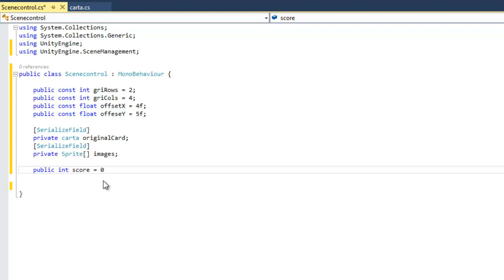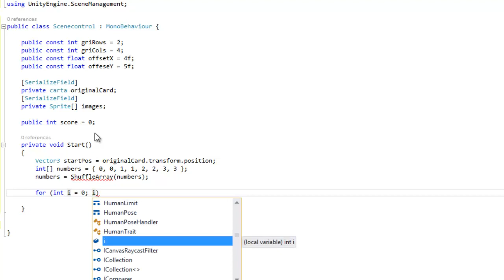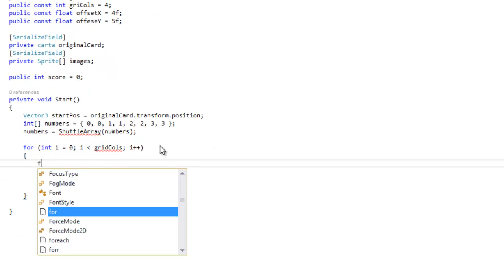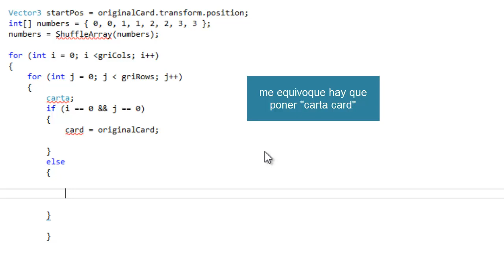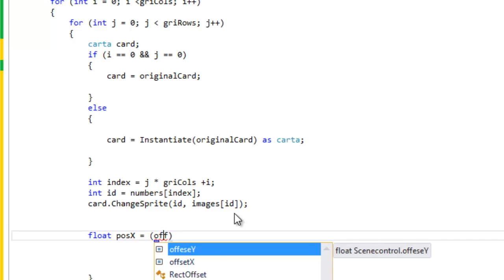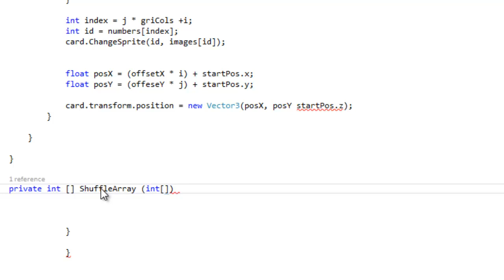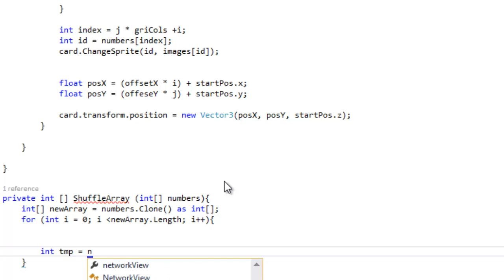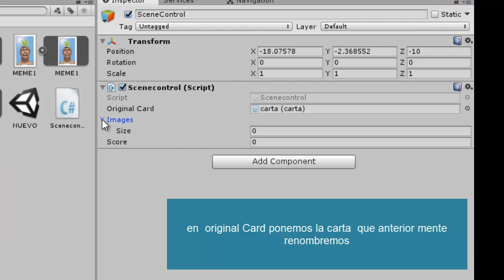Unity5 Buscar pareja parte 2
Unity 5 Buscar pareja parte 2
buscar pareja juego Unity 5 - parte1 Tutorial
Memoria de cartas Unity 5
Memoria de cartas Unity 5 - parte1 Tutorial
Juego de memoria de cartas sobre parejas. dónde tendremos nuestro rival y  un  limite de tiempo para completar el primer nivel.